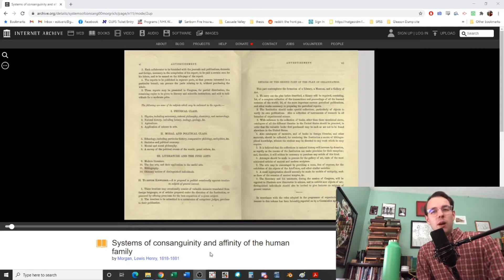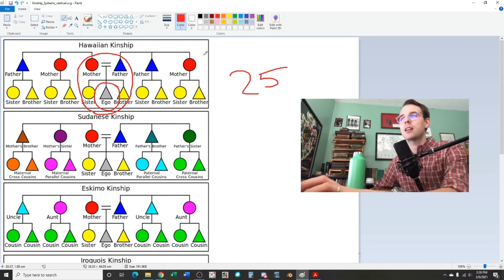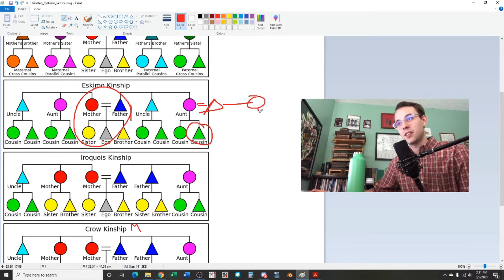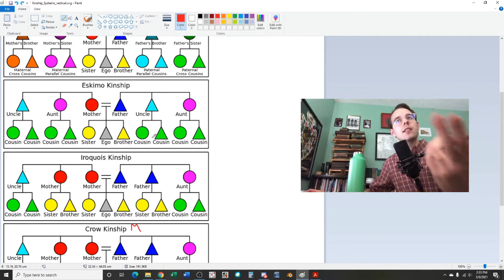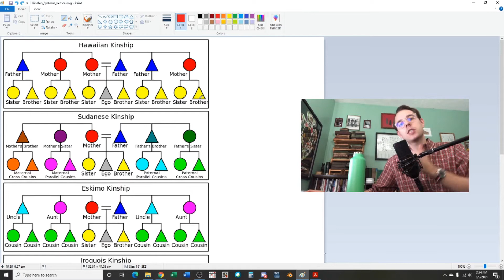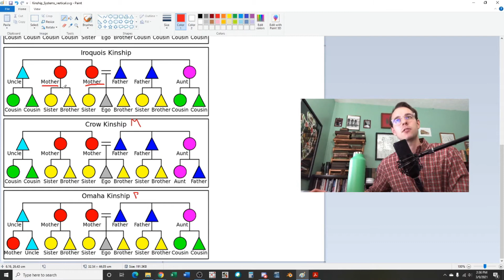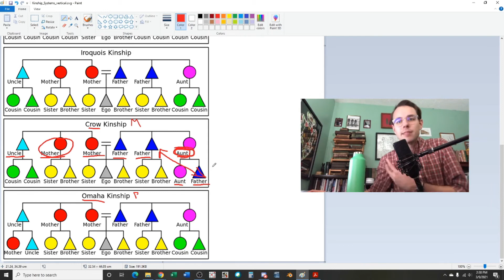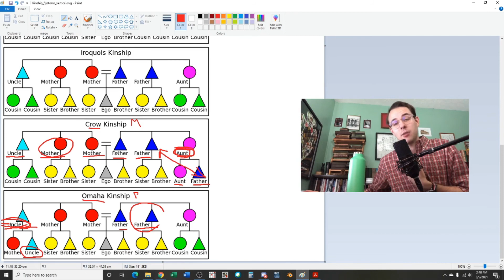Kinship Systems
In this video, I talk about the "six" kinship systems, first developed by Lewis Henry Morgan back in the 1870s, and still used in anthropology today.